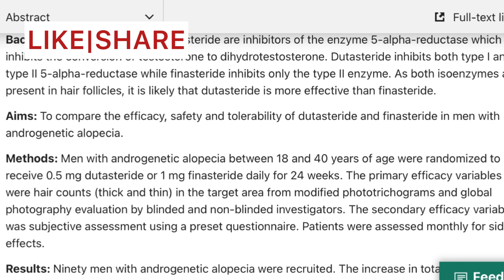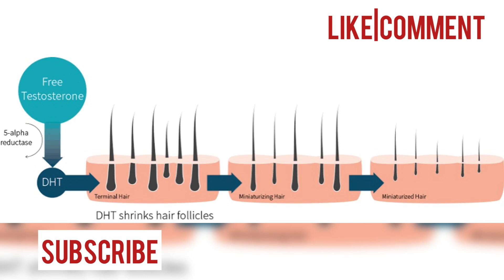डुटास DUTASTERIDE FINASTERIDE| Result|Hairfall Hairloss|Minoxidil Hairtransplant|0.5 mg tablet|Hindi